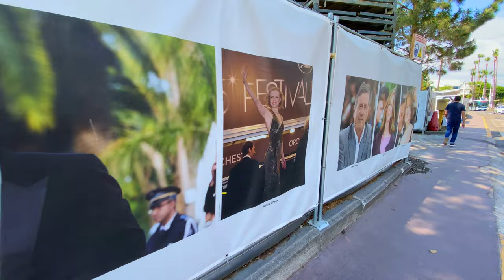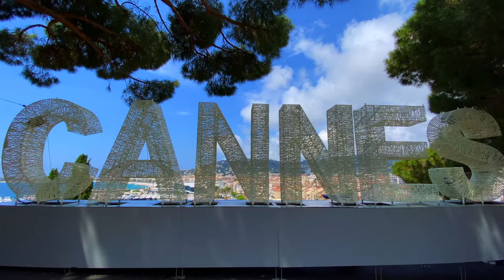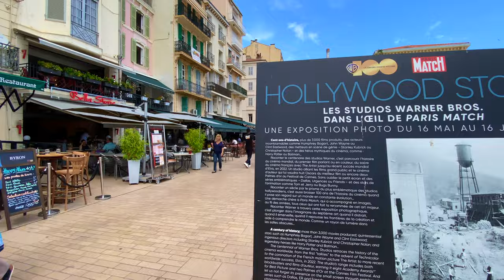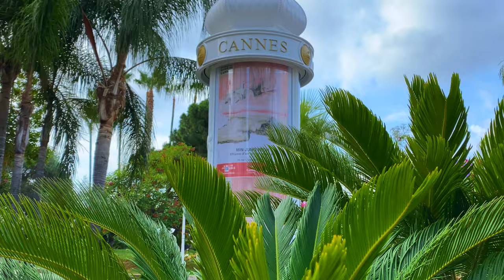Cannes France Côte d'Azur, French Riviera - 4K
Cannes is a city located on the French Riviera. It is a commune located in the Alpes-Maritimes department, and host city of the annual Cannes Film Festival, Midem, and Cannes Lions International Festival of Creativity. The city is known for its association with the rich and famous, its luxury hotels and restaurants, and for several conferences.
The Promenade de la Croisette is the waterfront avenue with palm trees. La Croisette is known for picturesque beaches, restaurants, cafés, boutiques, and luxury hotels. Le Suquet, the old town, provides a good view of La Croisette. The fortified tower and the Chapelle Sainte-Anne house the Musée des Explorations du monde. A distinctive building in Cannes is the Russian Orthodox church.
Cannes has a subtropical Mediterranean climate and the city enjoys 11 hours of sunshine per day during summer (July), while in winter (December to February) the weather is mild. Both seasons see a relatively low rainfall and most rain occurs during October and November when over 100 mm (3.9 in) falls.

The place where I've left my heart is Cannes. I've promised myself that I will go back.
Cannes is the jewel of the French Riviera. The place to be, the place to enjoy life.
Memories made there ...

- Maeva
- Pas De Slow Pour Moi
- Au Revoir Musicienne

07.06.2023